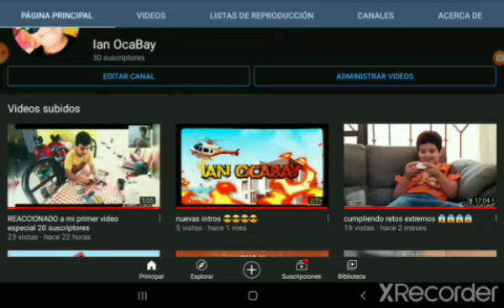GRACIAS POR LOS 30 SUSCRIPTORES 🥳🥳🥳🥳🥳🥳🥳🥳🥳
para que seamos más de 30
suscriptores gracias